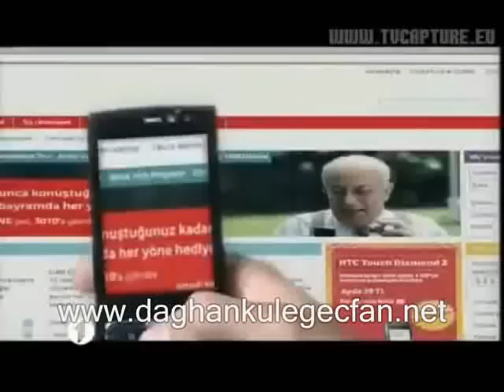Dağhan Külegeç - Vodafone 3G reklamı